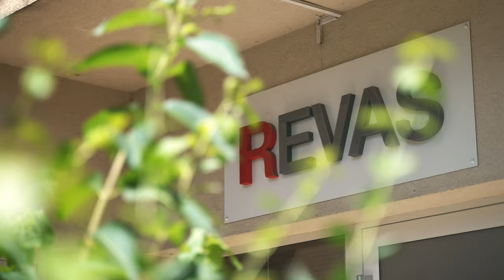Branżowe Symulacje Biznesowe Revas | Wyższe Szkoły Bankowe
Branżowe Symulacje Biznesowe Revas to gry edukacyjne, z których korzystają studenci Wyższych Szkół Bankowych oraz Dolnośląskiej Szkoły Wyższej.

Dzięki nim uczestnicy zajęć uczą się jak prowadzić własną firmę oraz podejmują realne decyzje biznesowe w bezpiecznym, wirtualnym środowisku.